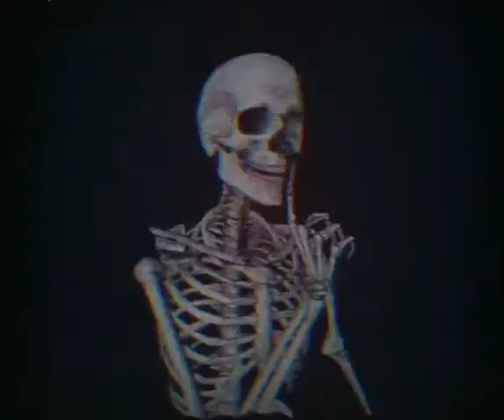Attitude whatsapp status for Boys and Girls 🤬🤬🤬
Created by
( Music Guru official )
Khuch bhi ho jaye yara mujhe tu piyar na karna new very beautiful song of
( Jani B Preak )
Whatsapp Status song Sad
facebook status song Sad
instagram story status sad
Tiktok Star
 ( Khalifa Khan )😘😘😘😘
Tiktok Lovers Comment please if you like the videos .,..,.,.,.,.,.,..,.,.